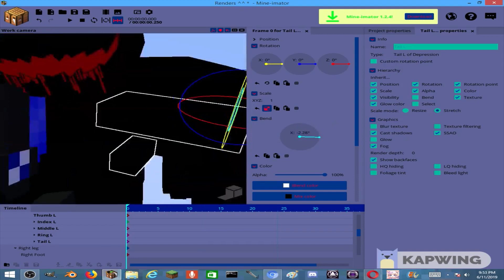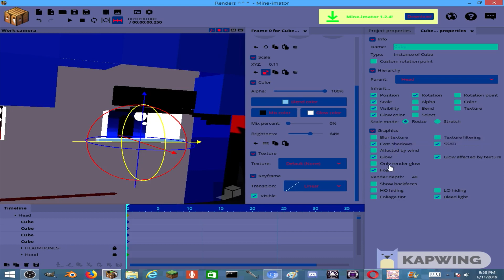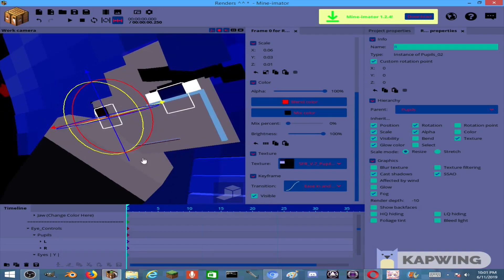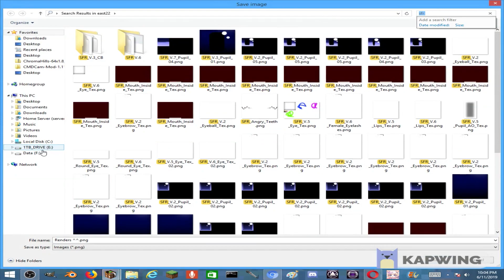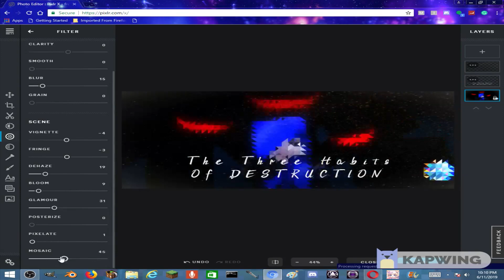The Three Habits of Destruction//Speed Render//plz check the description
Note!:I just made this up XD ALSO: I CHANGED THE DATE AND TIME ON MY COMPUTER BECAUSE I GOT PARANOID XD
The Three Habits of Destruction are:
1: Anxiety
2: Insecurity
and 3: Depression
Note!:I just made this up XD

NOTE: while I'm gone  i set a few vids the premiere and heres one of them :/

ALSO: If you made it dis far then hello ^^